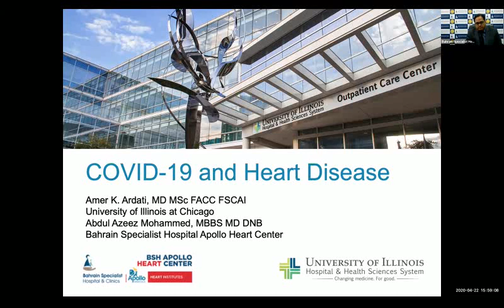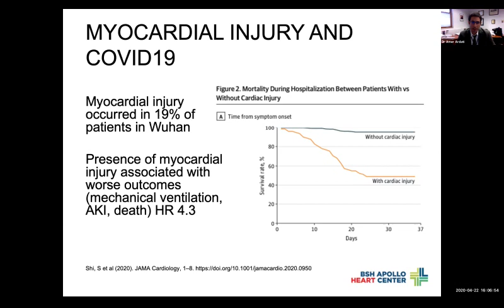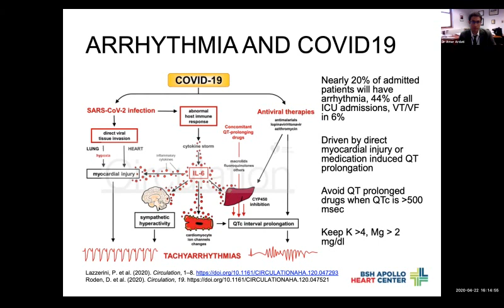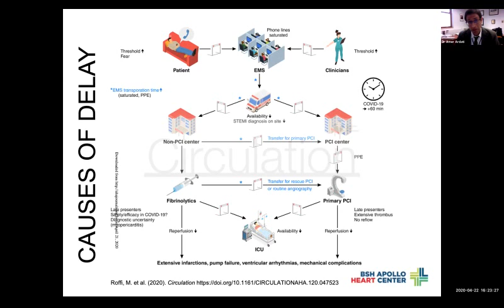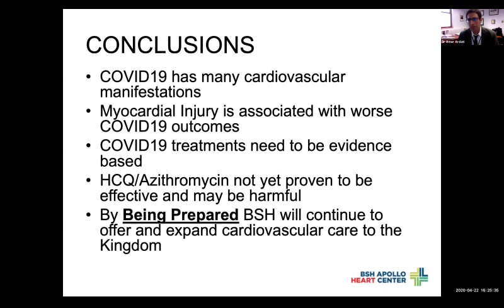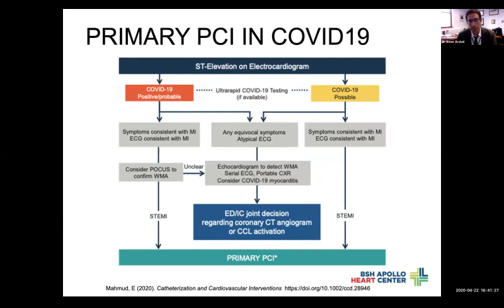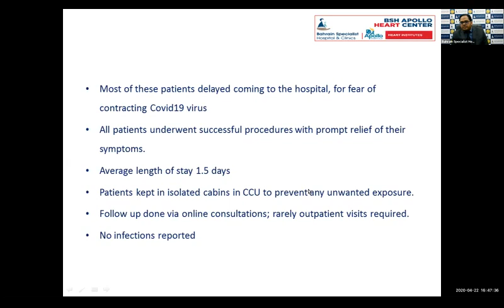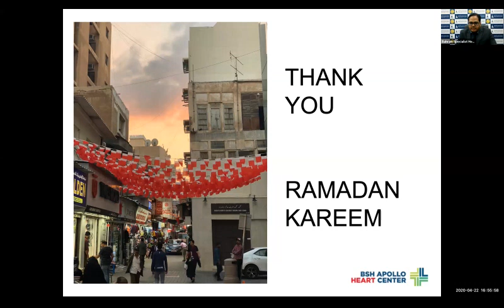Cardiac Presentation and Management of COVID 19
An online seminar was held on Wednesday, 22 April 2020 at 4PM(Bahrain Time) to hear and discuss the Cardiac Presentations and Management of COVID-19 from a member of the BSH Apollo Heart Center’s medical advisory board, Dr. Amer Ardati. Joined by Dr. Abdul Azeez Mohammed, Specialist Interventional Cardiologist.

Dr. Amer Ardati is a consultant interventional cardiologist practicing at the University of Illinois, in Chicago and is part of a team overseeing the treatment and care of COVID-19 patients. Dr. Amer will speak about the unique cardiac presentations associated with COVID-19 which was discovered early on during the spread of the disease and has helped lead to better diagnosis and treatment of patients suffering from this disease. In March 2020, Dr. Amer co-authored an article in Circulation: Cardiovascular Quality and Outcomes entitled Be Prepared, on the impact the COVID-19 epidemic may have on cardiac care and measures needed to reduce the spread of infection. He has been working within his hospital network to ensure continuity of cardiac care to its patients during this time of increased social distancing and precautionary measures.

Dr. Abdul Azeez Mohammed, specialist interventional cardiologist here at the BSH Apollo Heart Center in the Kingdom of Bahrain, will join Dr. Amer to answer your questions and discuss on-going developments in case management and the impacts COVID-19 has had on cardiac care practices.